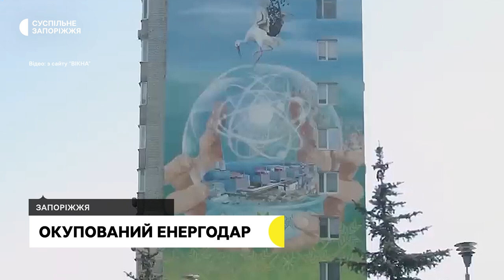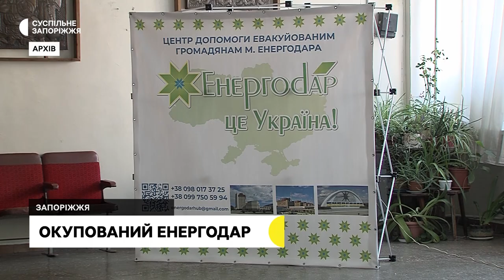Дмитро Орлов розповів про ситуацію в Енергодарі | Прифронтове інтерв'ю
Більша частина населення Енергодара нині виїхала. Здебільшого в місті залишаються люди похилого віку, люди з інвалідністю та працівники АЕС. За словами міського голови Енергодара Дмитра Орлова зараз відбувається не тільки ядерний тероризм з боку окупантів, а й ядерний героїзм з боку працівників АЕС, які вивозять свої родини за межі міста, а самі повертаються назад, задля безпечної роботи АЕС. Окрім цього нині в місті відбувається залякування та знущання над місцевим населенням, обстріли, руйнування житлового фонду та інфраструктури, а також захоплення та пограбування квартир містян, які виїхали. Детальніше про життя Енергодару міський голова Дмитро Орлов розповів в інтерв'ю Маргариті Галіч.